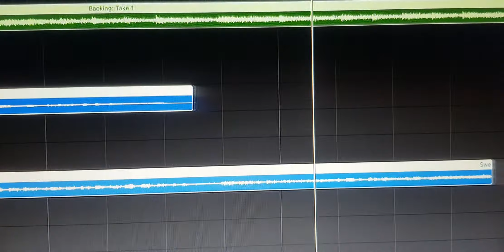Sweep Stakes / Fire in the Sky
Lockdown boredom writing...